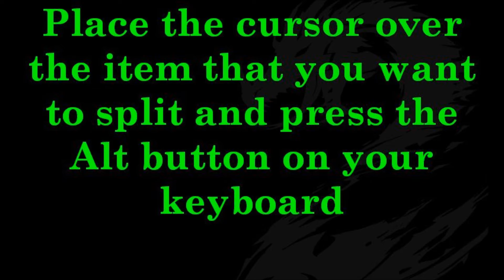Guild Wars 2 : How to split a stack of item(s)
Guild Wars 2 : How to split a stack of items.

1. Hover your cursor over the item and press "Alt" button on your keyboard.

2. Split the stack.